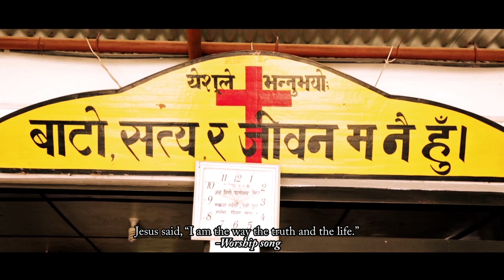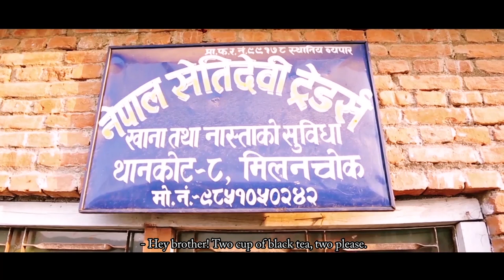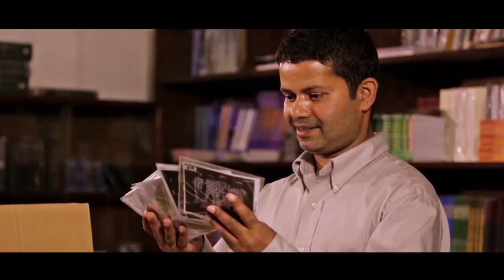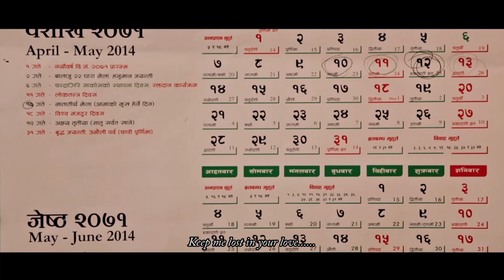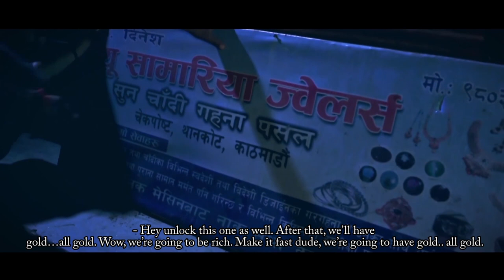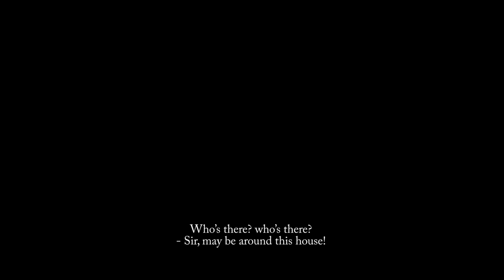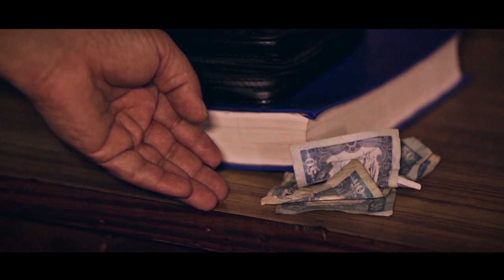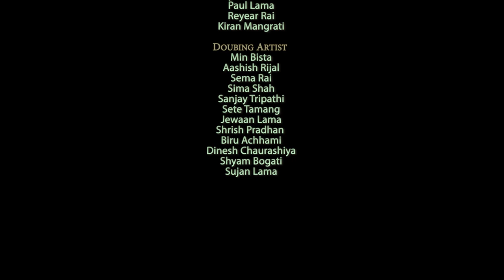New Nepali Christian Film ||" GALCHHEDO" 2018 || with English Subtitles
GALCHHEDO || New Nepali Christian Film 2018 ||

Cast :  Anup Neupane , Prazniq Awasthi, Prakash Bhujel, Riya Tamasang, Barnabas Shrestha, Jaman, Narayan Sharma, Bishal Gurung

Makeup Artist : Samajan Lama.
Costume Designer : Sujan Pariyar
Post Production : Ray of Hope Production & GBN Films.
Poster Design : Prazniq Awasthi & Bikash Shrestha.
Asst. Directors : Aashish Rijal & Bishal Gurung.
Chief AD : Upendra Basnet.
Background Score : Niraj Shakey & Jason Kunwar (NIGHT)
Production Co-ordinator : Ambit Khadgi
Production Designer : Jayash Chaudhary
Sound Design :Dikesh Khadgi
Sound Supervisor : Min Bista.
Editor/Colorist : Rome Moses & Amit Shrestha.
Camera Asst. : Prashant Pradhan & Anip Shrestha.
Cinematographer : Rajiv Manandhar
Co-Producer : The Rise Sagar Sangeet Pvt. Ltd.
Producer : Kiran Mangrati (GBN Films)
Writen/Direction : Jaman

*RAY OF HOPE PRODUCTION Pvt. Ltd is solo authorized company to upload this video. Uses of this video on other channels is strictly prohibited, if found proper action will be taken .